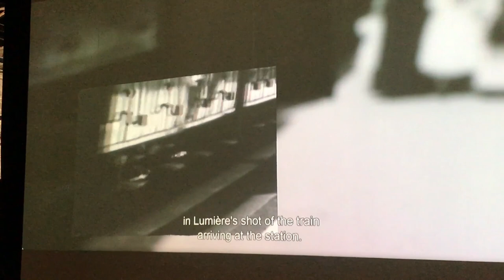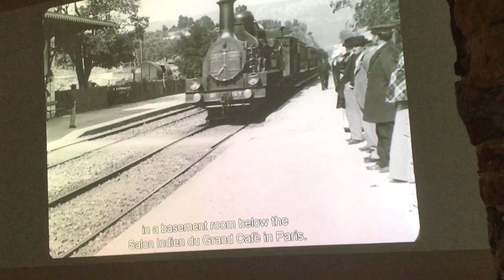FEAR OF THE MOVING TRAIN